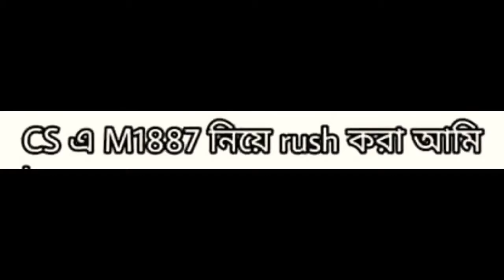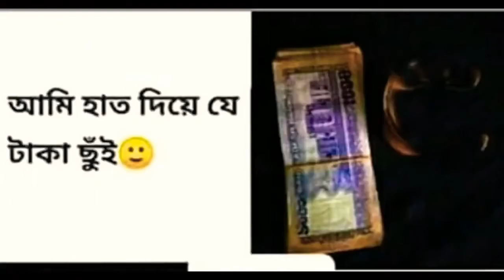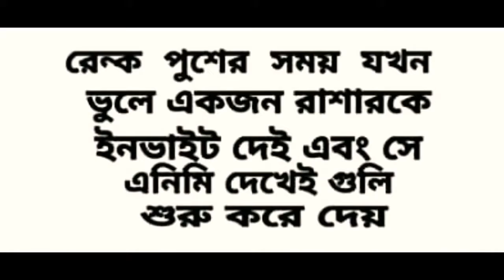Meme Review Episode #1 - Taki On Fire